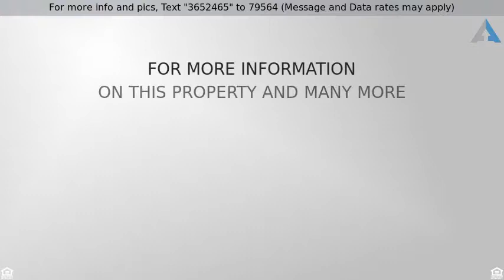Priced at $240,000 - 226 Brookview Road, Wilmington, NC 28409